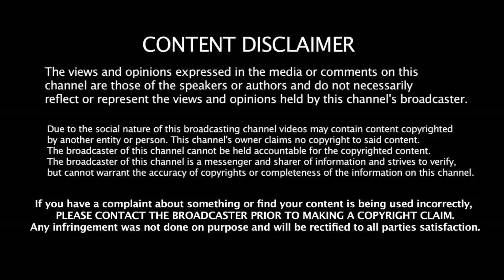ஜெயலலிதா வீடியோ நிச்சயமாக போலி தான் | jayalalitha video | RK Nagar | ADMK | TTV Dhinakaran